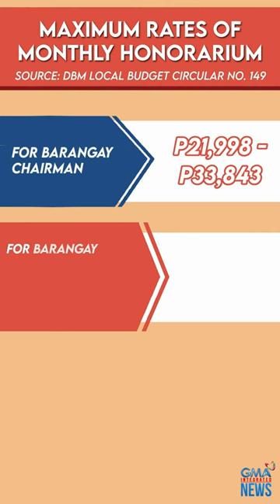Magkano ang natatanggap na honorarium ng barangay officials? | Facts Talk: Balita Ko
MAGKANO ANG NATATANGGAP NA HONORARIUM NG BARANGAY OFFICIALS?

Ano-anong mga benepisyo nga ba ang natatanggap ng barangay officials? Magkano nga ba ang natatanggap nilang honorarium kada buwan?

Sabay-sabay nating alamin kasama si Mav Gonzales!BalitaKo